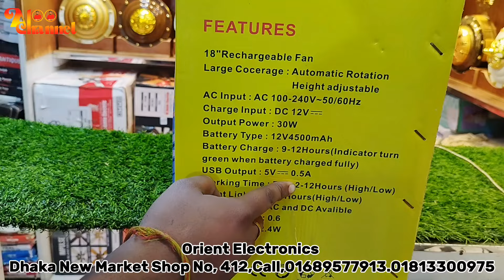১২ ভোল্টের রিচার্জেবল ইস্টার্ন ফ্যান কিনুন পাইকারি দামে। Media Charger fan price in Bangladesh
১২ ভোল্টের রিচার্জেবল ইস্টার্ন ফ্যান কিনুন পাইকারি দামে। Media Charger fan price in Bangladesh